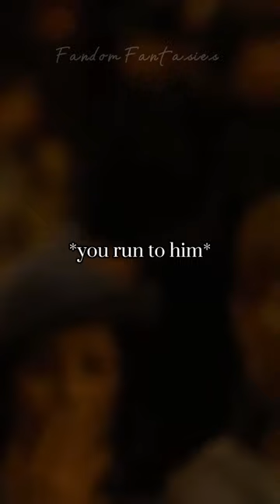you could’ve had it all || Cedric Diggory x y/n Harry Potter POV